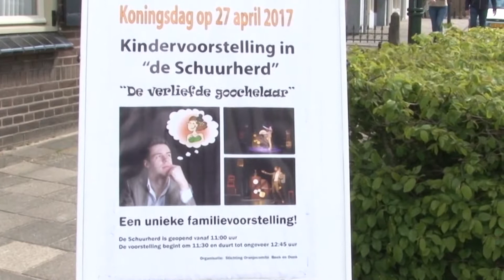2017 04 27 BD Koningsdag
Beek & Donk 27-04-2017 In Beek & Donk waren er veel activiteiten rond de koningsdag afgelopen donderdag. Tonny van Hout ging met zijn camera op diverse plaatsen kijken met zijn camera.